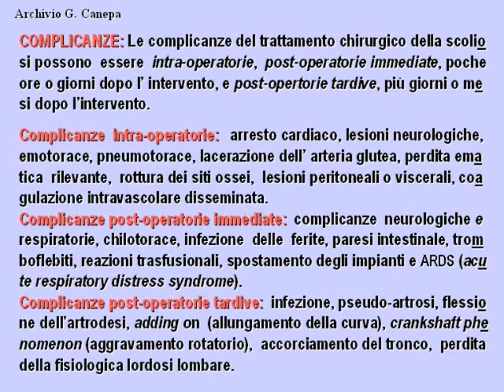Z39A 188 191 complicanze